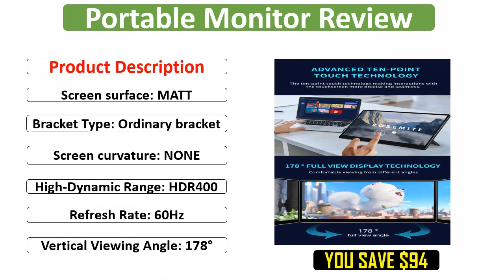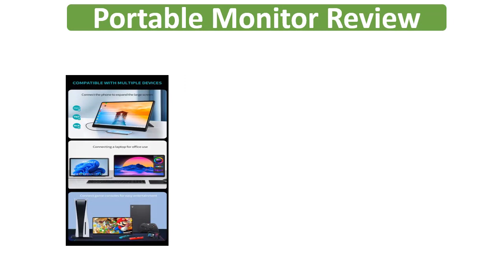15.6 inch Touch Portable Monitor 4K FHD 3840*2160 for External Second Screen LCD Display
15.6 inch Touch Portable Monitor 4K FHD 3840*2160 for External Second Screen LCD Display for HDMI Type-C Xbox PS4 Switch Laptop

Specifications
Brand Name: HOWENS
Display Size: 15.6
Resolution: 3840 x 2160
Brightness: 300cd/m
Display Ratio: 16:10
Matrix color depth: 8 bit
Screen surface: MATT
Bracket Type: Ordinary bracket
Screen curvature: NONE
High-Dynamic Range: HDR400
Refresh Rate: 60Hz
Vertical Viewing Angle: 178°
Screen Type: LCD
Horizontal Viewing Angle: 178°
Built-in Speaker: Yes
Feature: USB Port,Speaker,Gaming,Vertical mode
Application: Laptop
Pixel Pitch: 0.12445mm
Response Time: 3ms
Panel Type: IPS
Products Status: STOCK
Contrast Ratio: 800:1
Interface Type: Type-C